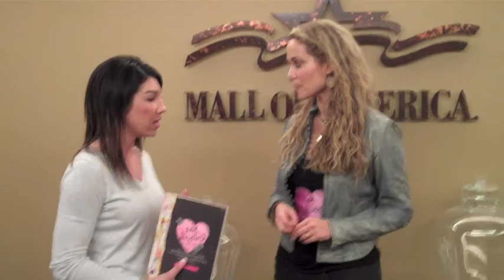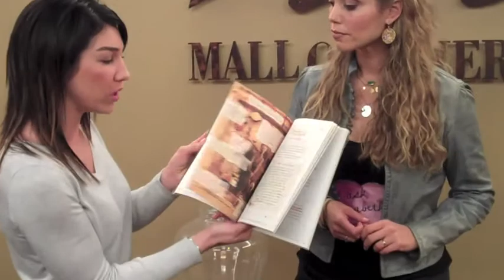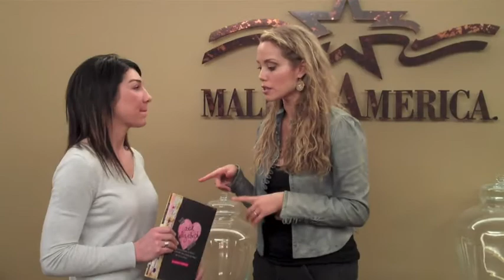Elizabeth Berkley visits Mall of America®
Elizabeth Berkley visited Mall of America to sign copies of her new book, "Ask Elizabeth." In nearly five years, Berkley has worked with more than 30,000 teen girls via her "Ask Elizabeth workshops, discussing self-esteem, body and appearance, friendship, love, loss and bullying. Ask Elizabeth explores the fifteen most-asked questions from Berkley's workshops, and is a compilation of advice from Elizabeth, leading experts on issues facing adolescence and anecdotes from real girls.